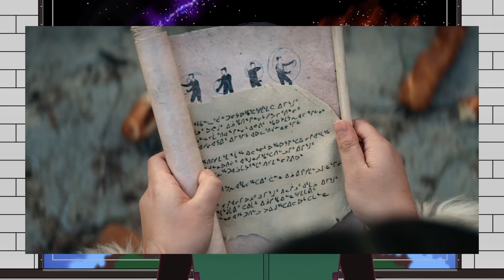(Reupload) ATLA Live Action - The Best and Worst Changes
Salutations my gentlefriends.  I am Cero.

Warning, sometimes I think I'm funnier than I actually am.

Time Codes
0:00 - Introduction
1:16 - Like 1
2:10 - Dislike 1
3:46 - Like 2
4:46 - Dislike 2
6:05 - Like 3
7:07 - Dislike 3
7:52 - Like 4
8:42 - Dislike 4
9:26 - Like 5
9:59 - Dislike 5
10:47 - Conclusion